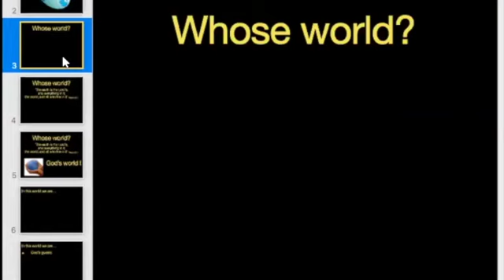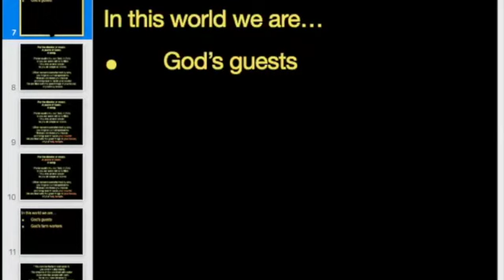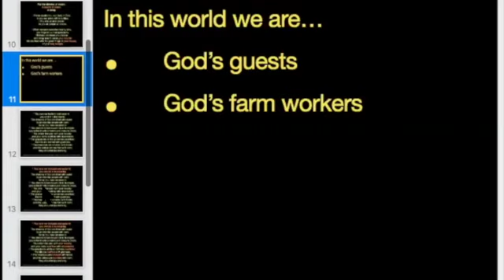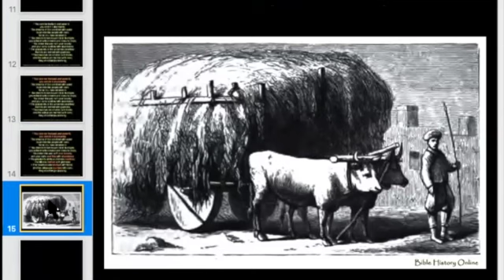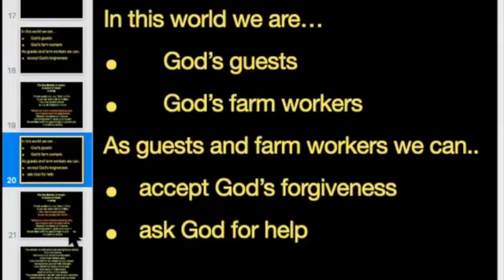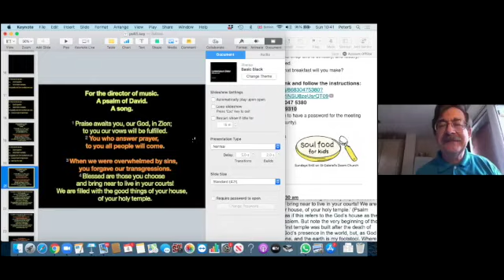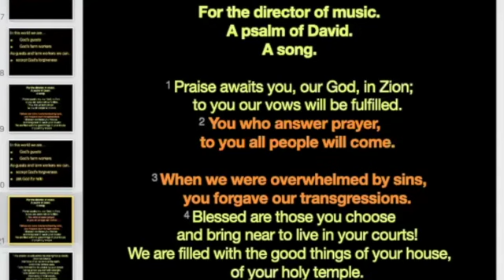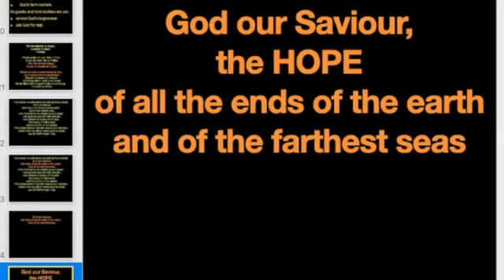Harvest Sunday - 4 Oct 2020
Peter Smithers Preaches on Havest Sunday and Psalm 65